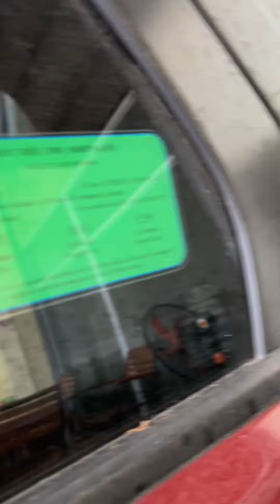Tổng hợp báo giá xe 7 chỗ cũ giá rẻ Sài Gòn Tháng 9/2022: Fortuner, Terra, Traiblazer... 0917914044